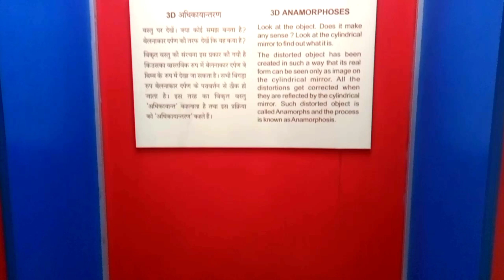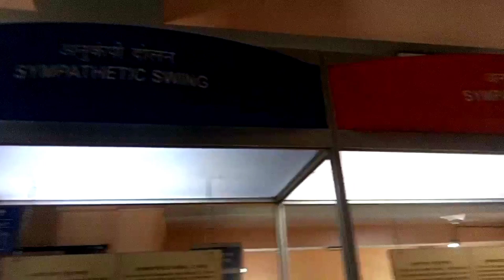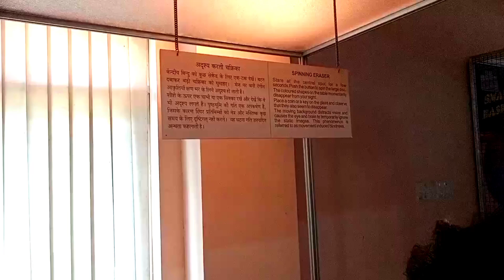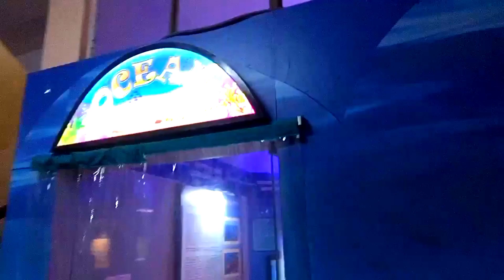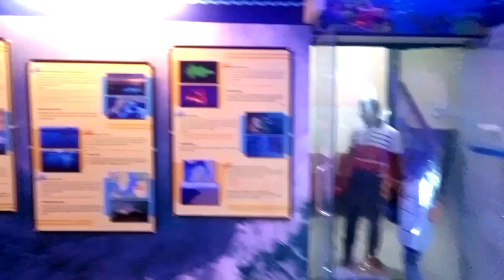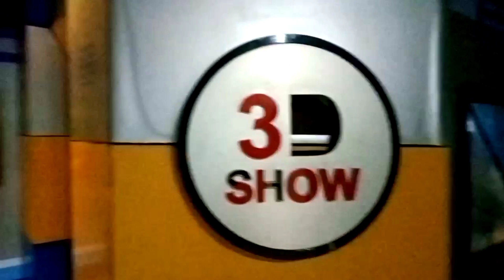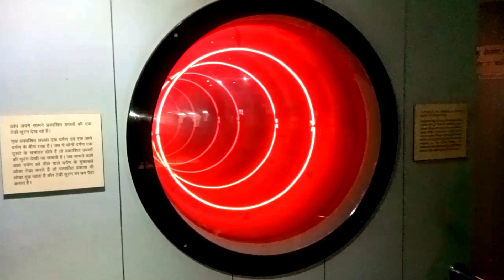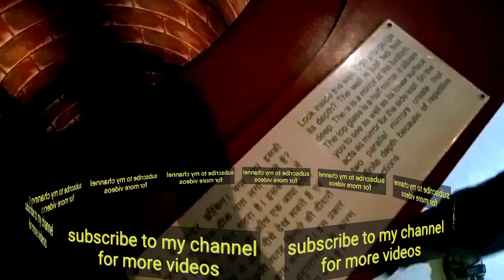Patna Science Centre। Patna विज्ञान केंद्र। (@The_AD06_vlogs )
Patna Science Centre